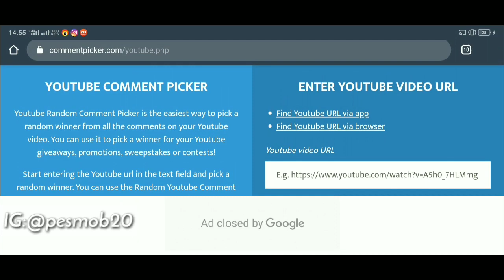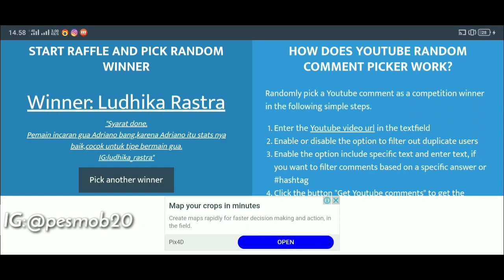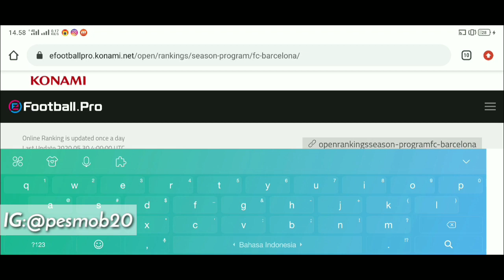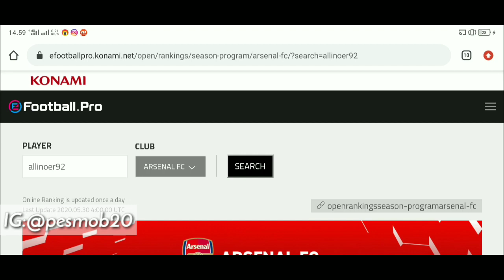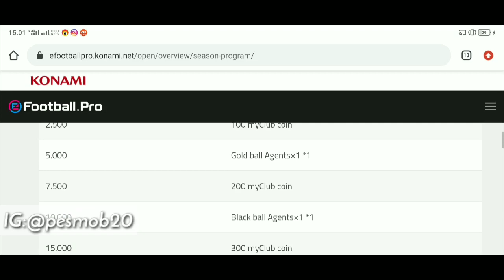UPDATE Point Matchday | PES 2020